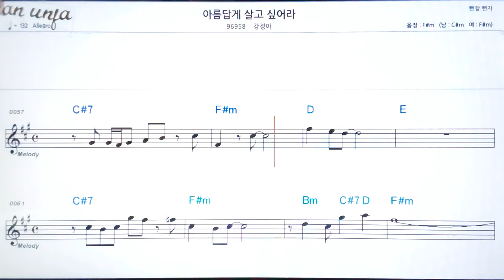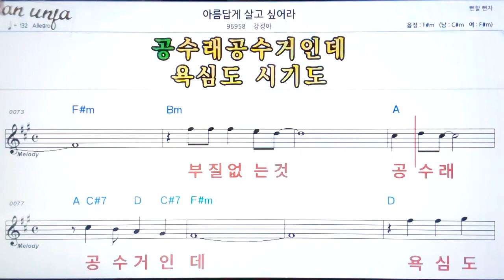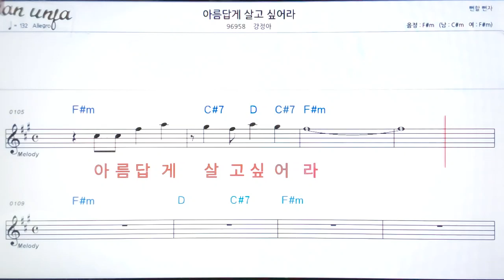아름 답게 살고 싶어라/강정아👍악보, 기타 코드,가사,Karaoke*가라오케 반주